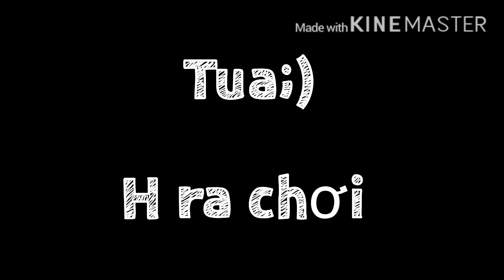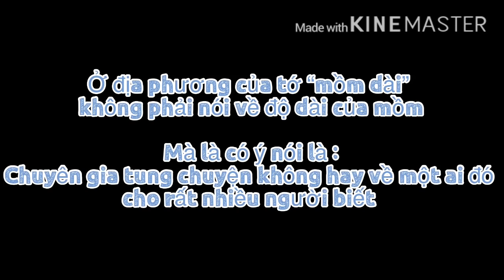(Series) Xuyên không làm nữ phụ phản diện [chap5] ||Gacha Club|| 💙by me:))💙